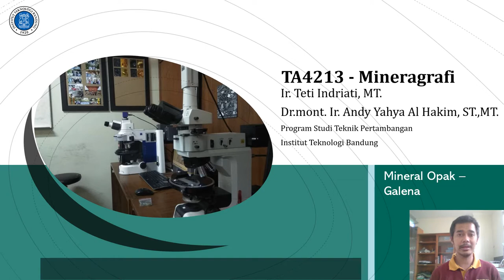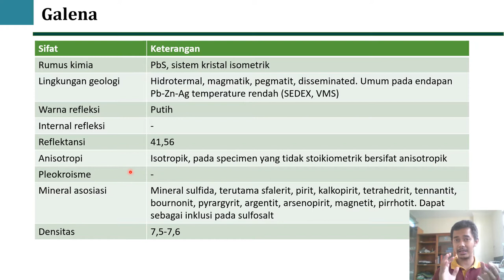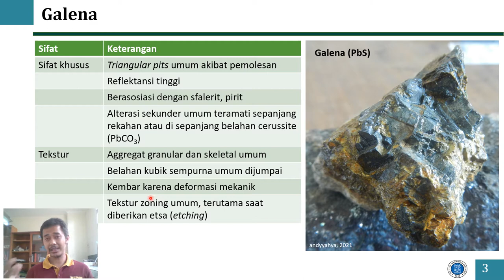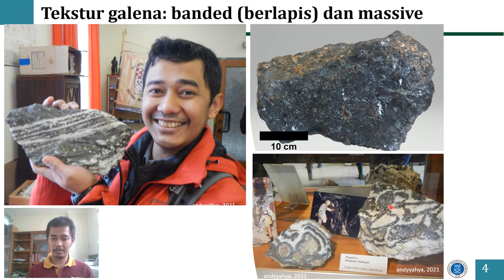Mineragrafi galena - mineral sulfida pembawa logam timbal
Plumbum adalah sebutan untuk unsur timbal. Pekerjaan yang berhubungan dengan pipa air, plumbing, diambil dari kata plumbum tadi, karena pada zaman dulu pipa air terbuat dari timbal, yang diekstrak dari mineral galena (PbS). Sekarang kita belajar melihat mineral galena dengan mikroskop optik refleksi. Selamat belajar!